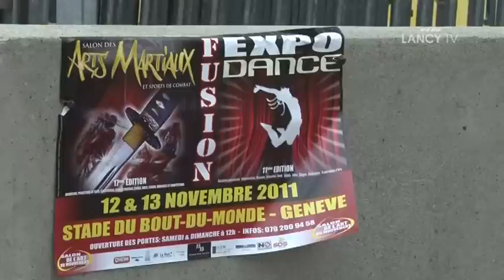LANCY TV - Sujet - Démonstration de Vovinam Viet Vo Dao au Salon de l'Art du Mouvement